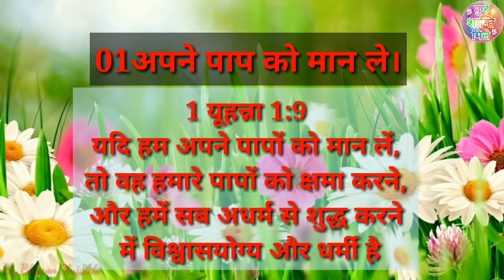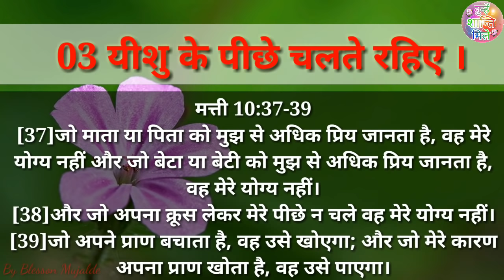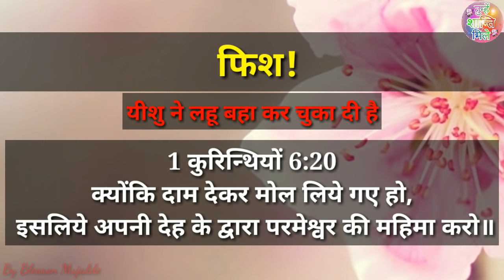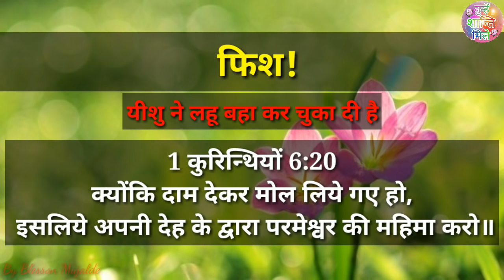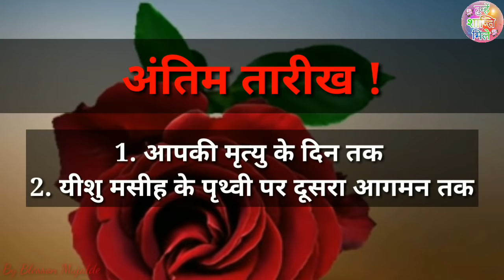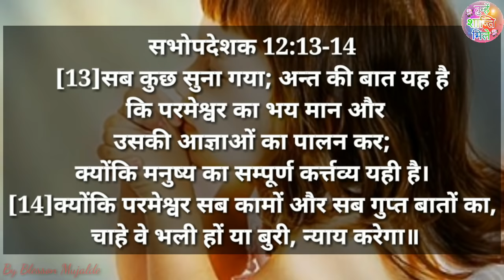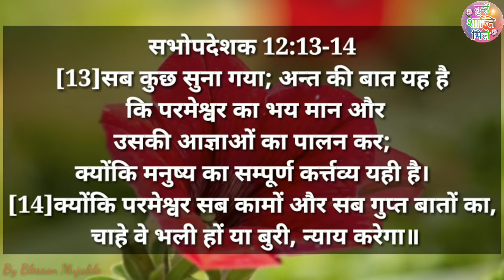परमेश्वर की ओर से खुशखबरी आप सभी के लिए || Parmeshwar ki or se khushkhabari || By Blesson Mujalde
परमेश्वर की ओर से खुशखबरी आप सभी के लिए || Parmeshwar ki or se khushkhabari